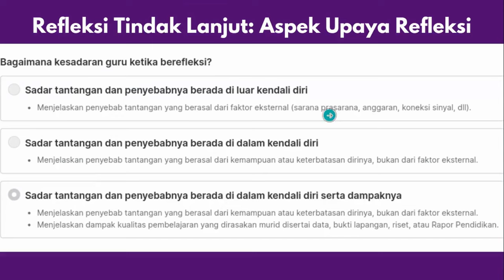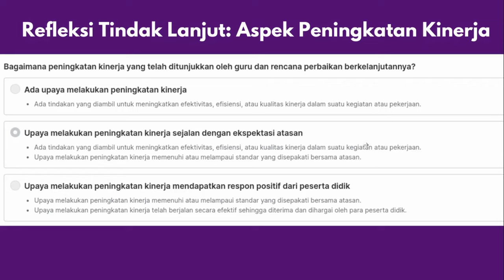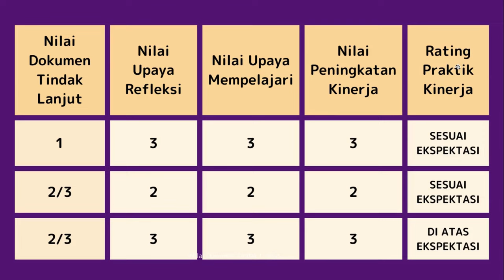RATING PRAKTIK KINERJA GURU ANDA "AMBURADUL"? TENANG, INI SOLUSINYA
Rubrik penilaian sebenarnya sudaha da di sistem PMM. Namun, susah dipahami, sehingga kepala sekolah salah dalam penentuan rating praktik kinerja